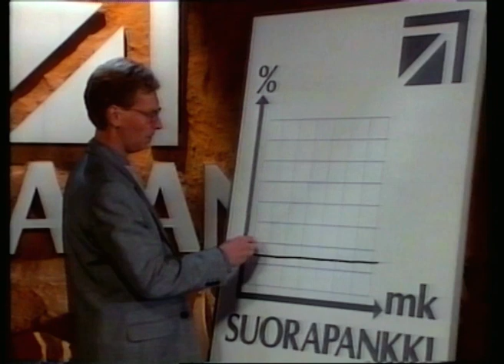Suorapankki-mainos 1993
Teksti-TV:stä näet päivän koron.